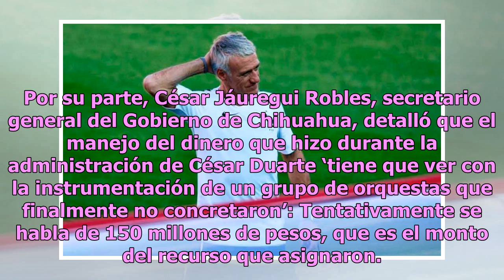¡Ya cayó! Detienen a Marcelo González, exsecretario particular de César Duarte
Marcelo González Tachiquín, exfuncionario del gobierno de César Duarte Jáquez, fue detenido la noche de ayer en su casa, según la Fiscalía General del Estado de Chihuahua. González Tachiquín fue aprehendido por agentes que realizaban el operativo Justicia para Chihuahua; los elementos catearon su ca...